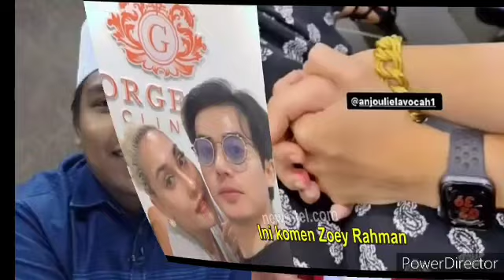Puteri sarah pula tiba² ubah fikiran? Rupanya Ini yang berlaku Sarah, Syamsul & Ira semalam?!😱😱